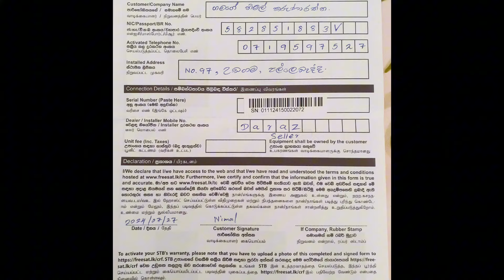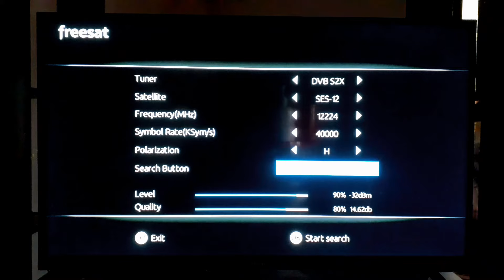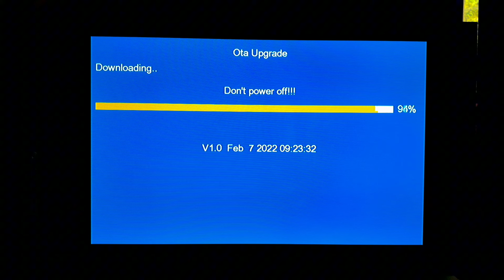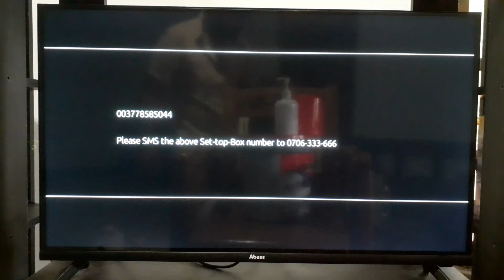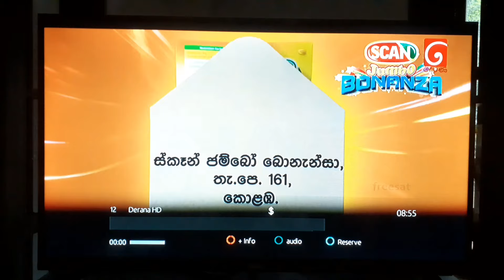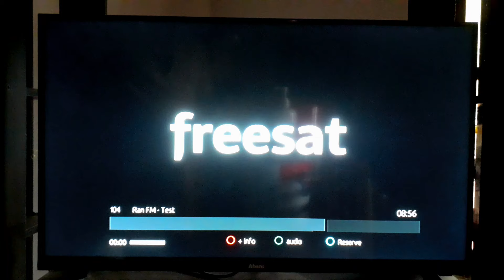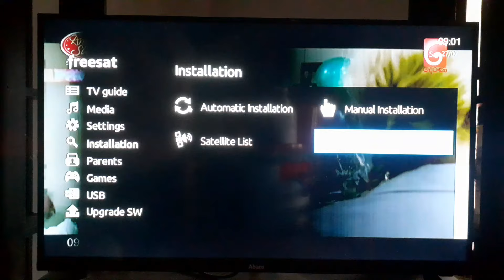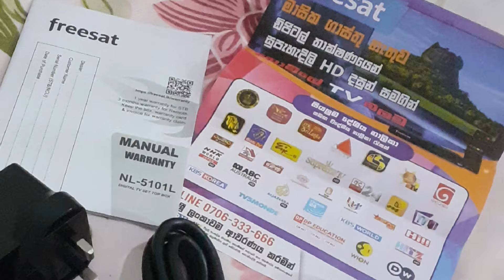අලුතෙන් මිලදී ගත් Freesat ඇන්ටනාව Active කරගන්නා ආකාරය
- How to activate the newly purchased Freesat antenna..

Freesat යනු කිසිඳු බිල්පත් හෝ අමතර ගාස්තුවකින් තොරව නොමිලේ රූපවාහිනිය නැරඹිය හැකි ශ්‍රී ලංකාවේ එකම satellite ජාලයයි..
Decoder ය මිලදී ගැනීමේ ගාස්තුව පමණි..
Rs. 11,990 [2024/07/27 දිනට]

Freesat is the only satellite network in Sri Lanka where you can watch free TV without any bills or extra charges.
Decoder purchase fee only..
Rs. 11,990 [as on 27/07/2024]